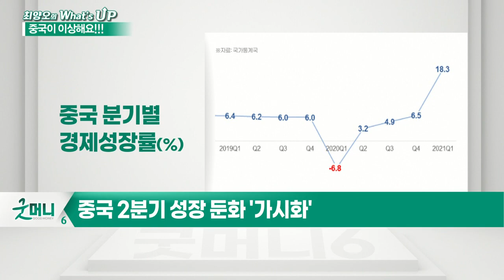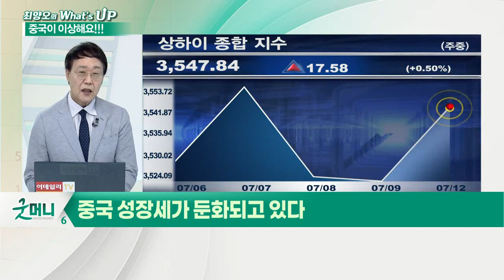중국의 非균형적 회복은 우리의 걱정스러운 미래_최양오의 왓츠업 (20210713)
중국 성장세가 둔화되고 있다
- 중국 2분기 성장 둔화 '가시화'
- GDP 성장률, 6월 소비·생산·투자 둔화 예상
- 中 GDP 성장률, 1분기 18.3% → 2분기 8.0%
- 中 4분기 GDP 성장률, 5% 예상
- 7/9, 中지준율 인하 조치 단행
- 완화적 통화정책 기조 견지 의사 표명
- 생산자물가 오름세 둔화 → 인플레 우려 제한적
- 미국과 패권전쟁 장기화되는 양상
- 美-中, 8월 이후 본격 충돌 예상